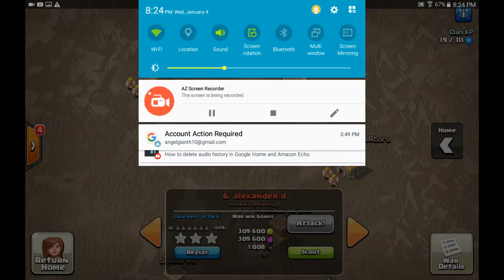Mi hermano ángel arroyo